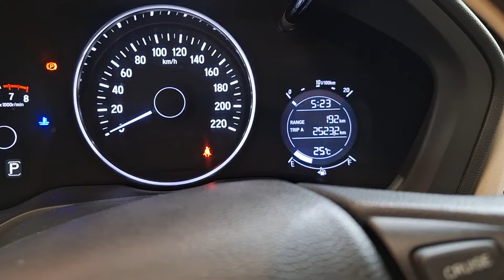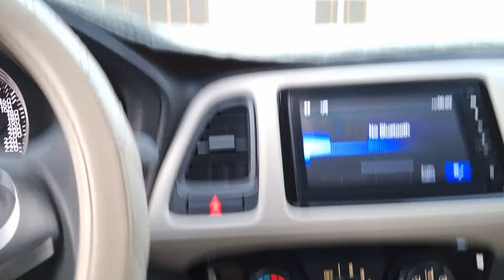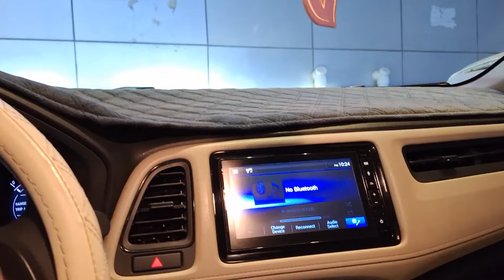Madam ne car ki set jala di || saudi house driver daily vlog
my daily life stile vlog
Saudi arab house driver job
house driver daily vlog
Saudi Arabia Driver life
Saudi arab daily life stile
Indian life stile vlog saudi
Saudi arab food vlog
Saudi arab majra vlog
Indian stile vlog
jeddah city vlog
Saudi gulf daily news
Saudi arab majra life stile
Saudi arab majra room